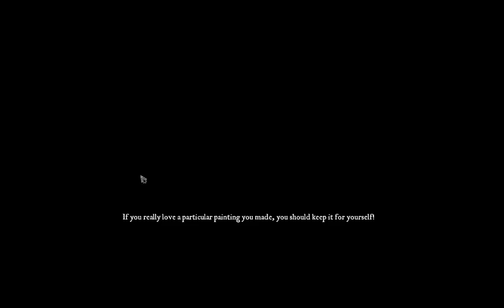#7 Eastshade | Catching a Book Thief